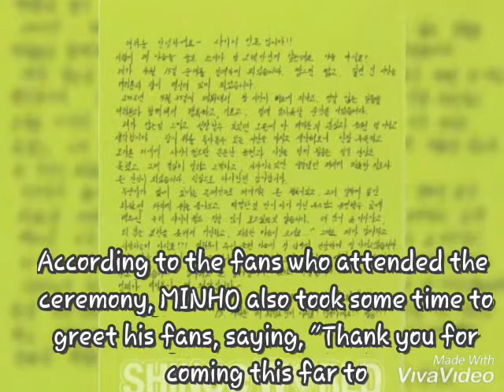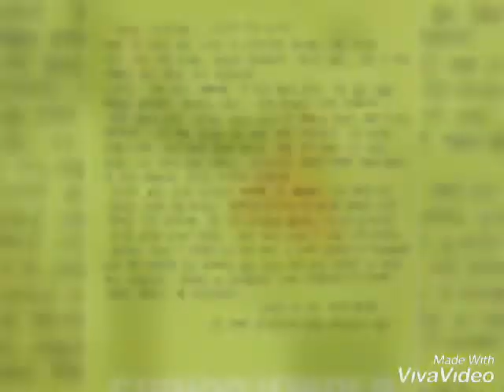SHInee MINHO | safely Completes his military training with excellence